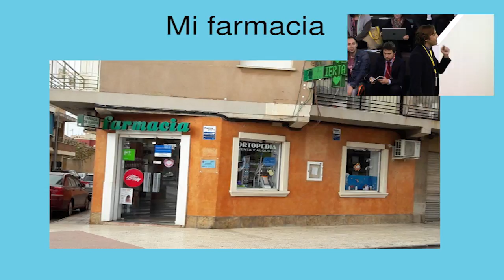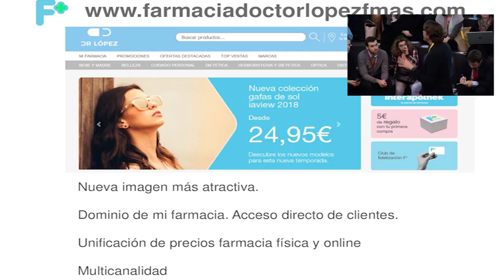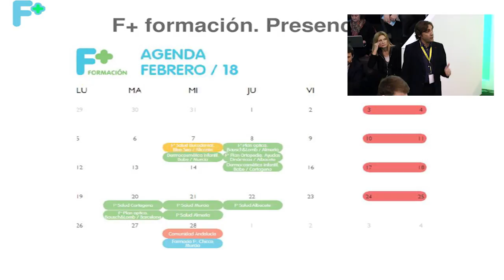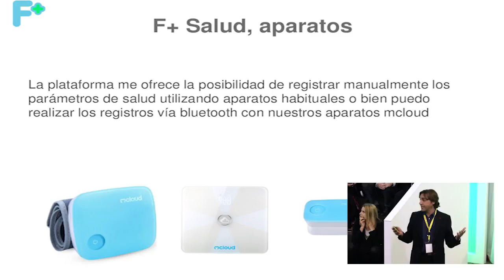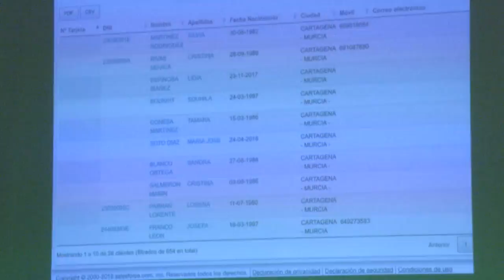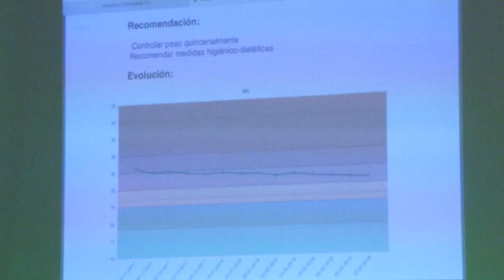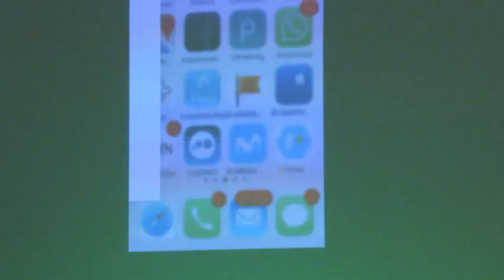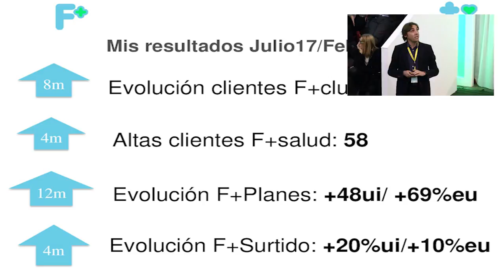LA NUEVA FARMACIA F+. FARMACIA Y PACIENTE INTERCONECTADOS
Ponente:
Alfonso López Ruíz. Doctor en farmacia por la Universidad de Granada y farmacéutico Titular Comunitario de Cartagena.